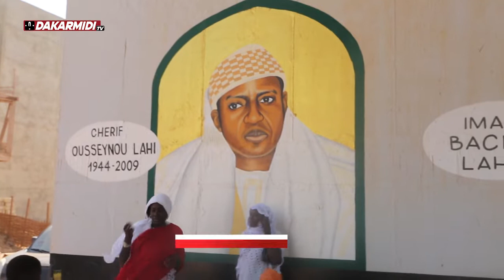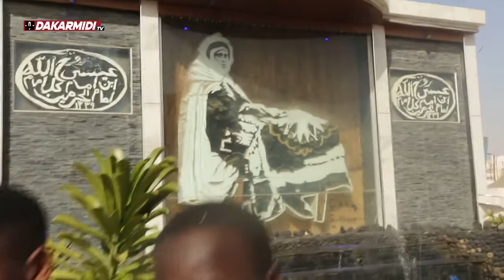Appel2022: Propos irrespectueux de Imam Sall envers les chrétiens, Ablaye Thiaw Laye réagit. ..